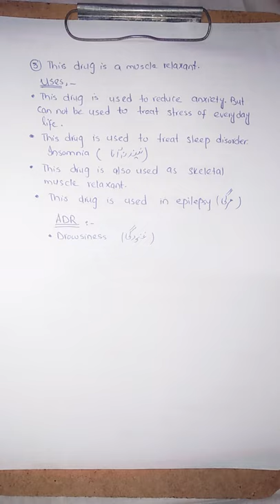Benzodiazepine. (Lecture # 36)